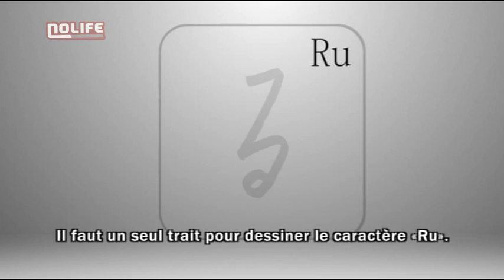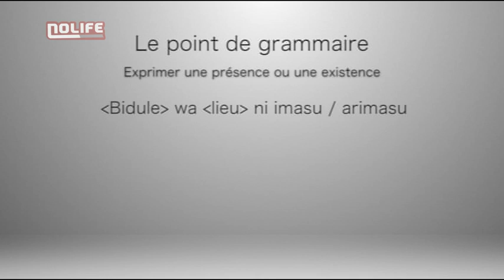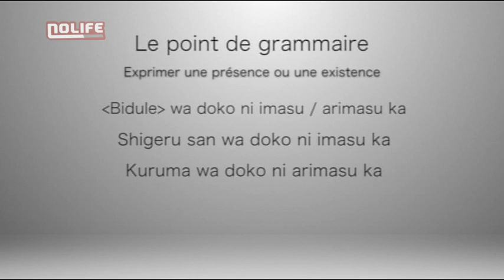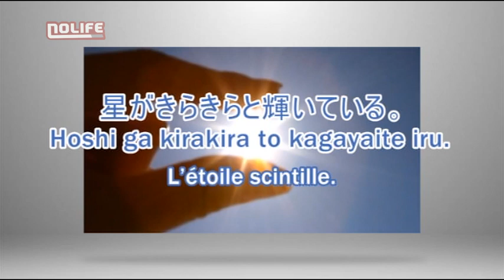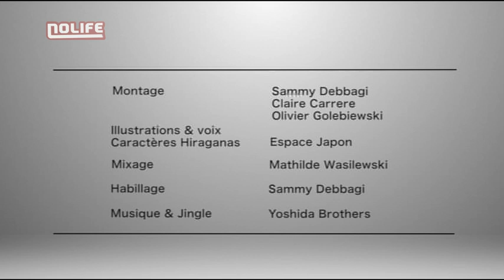#41 Ru る Nihongo ga dekimasu ka noco